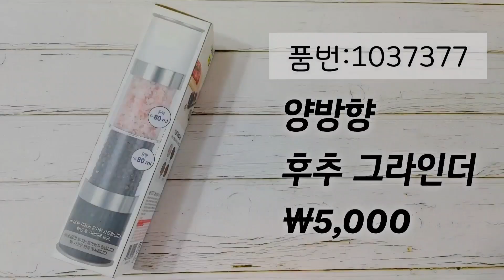다이소 추천템ㅣ아무리 비싸도 5천원🤑직원들도 몰래사는 꿀템 4가지 2탄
안녕하세요~
다이소에서 아무리 비싸도 5천원인거 아세요?
있으면 너무 편한 가성비 좋은 5천원템 2탄 소개해드릴께요~
구독 🥰 좋아요👍 댓글⌨️은 영상 제작에 큰힘이 됩니다.
1. 양방향 후추 그라인더 ￦5,000 (품번:1037377)
2. 원터치 도어 스토퍼 ￦5,000 (품번:1004674)
3. 데스크 청소기 ￦5,000 (품번:1013424)
4. 4구 헬스 장갑 (2개입) ￦5,000 (품번:1032740)